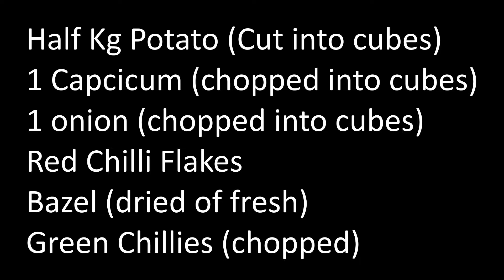Spicy Potato Salad | Recipe By Samreen Zubair.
Welcome back to our kitchen. Today we will show you how to make spicy potato salad. Its and easy and simple recipe and is great in taste.